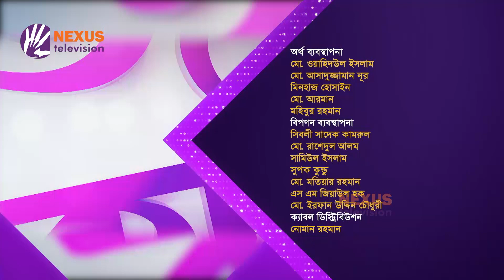সম্পর্কের ঈদ আনন্দ ।। লেডিস ক্লাব ।। Nexus Television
Nexus television address:
Nexus Television
জীবনের বন্ধন